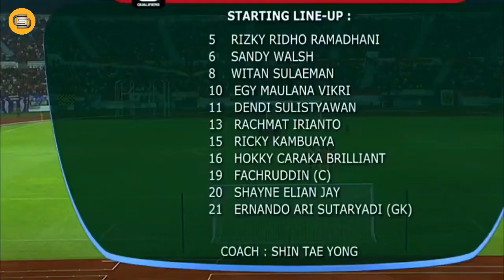TAK MAU KENDORKAN TEKANAN !? Kompak Hujan Goll - Strategi STY Cerdik Atasi Lawan Kuat Selanjutnya